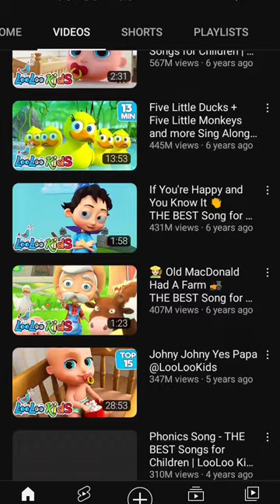Pinkfong Baby Shark, LooLoo Kids & Cocomelon Popular Videos On YouTube🤔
cocomelon popular compilations
cocomelon pop up scary
cocomelon pop goes the weasel
cocomelon pop song
cocomelon nursery rhymes Christmas song
cocomelon nursery rhymes new year song
cocomelon nursery rhymes
cocomelon cartoon song video
cocomelon cartoons videos
cocomelon new kids song
cocomelon nursery rhymes & kids song